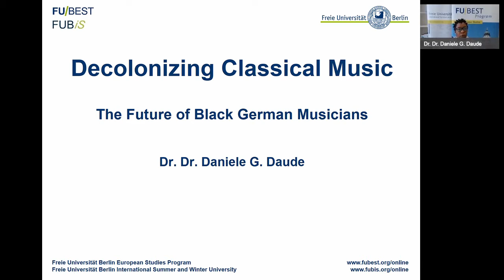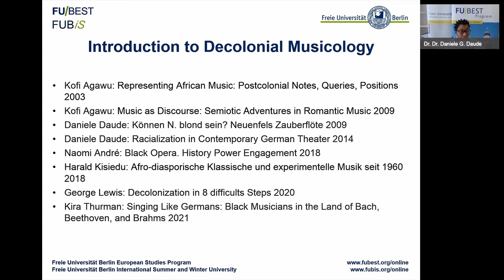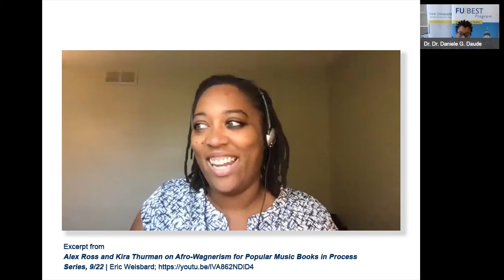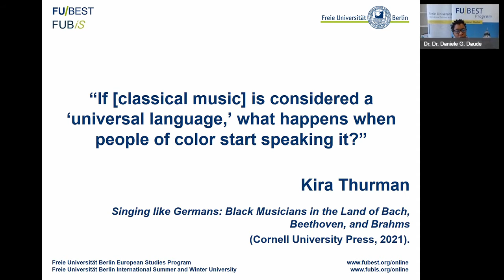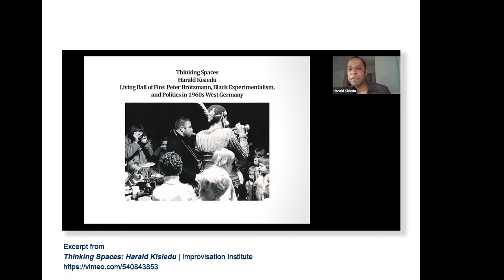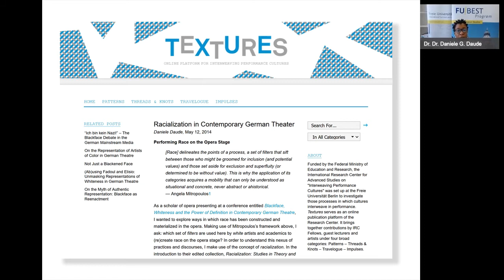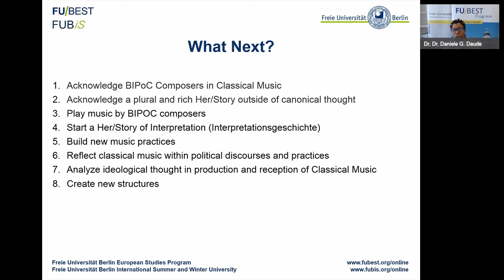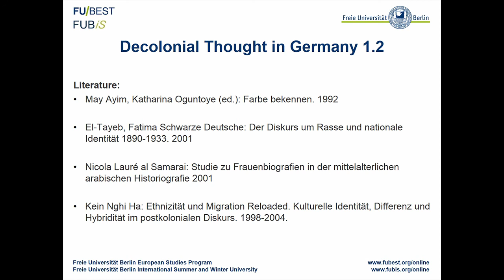Decolonizing Classical Music: Future of Black German Musicians |FU-BEST&FUBiS Digital Lecture Series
Contributor: Dr. Dr. Daniele G. Daude

As part of the joint FU-BEST and FUBiS digital lecture series “What’s next?” Voices From Dynamic Berlin, Dr. Dr. Daniele G. Daude discusses the experience of Black German musicians in classical music. Stick around until the end to see her concert with the String Archestra – a chamber, string ensemble she founded in 2016 to empower musicians of color in classical music and to recognize composers who have been overlooked in music history because of their ethnicity and gender

Learn more about Freie Universität Berlin’s international programs FU-BEST (European Studies) and FUBiS (International Summer and Winter University), see the full lecture series schedule, and find out about course offerings and registration deadlines

We are looking forward to welcoming you to our programs – virtually or right here in Berlin!

LinkedIn: Freie Universität Berlin International Summer and Winter University (FUBiS)